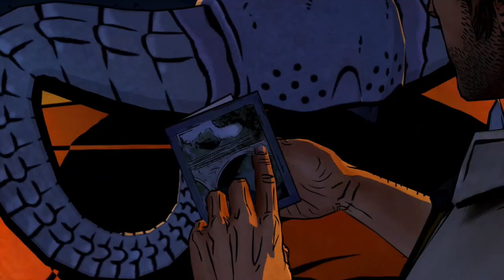The Wolf Among Us: Episode 3: #1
Welcome to Telltale's latest game series - the world of Fables, a comic universe where all fairytale characters have been exiled to New York. If you liked The Walking Dead, love crime shows/murder mysteries or enjoyed the Fable comics, see what you think of this!

► like my Facebook page to be up to date with all my content!

What is The Wolf Among Us?

Over a season of content spanning across 5 episodes:

Episode 1: Faith
Episode 2: Smoke and Mirrors
Episode 3: A Crooked Mile
Episode 4: In Sheep's Clothing
Episode 5: Cry Wolf

Key Features
From the team that brought you 2012 Game of the Year, The Walking Dead